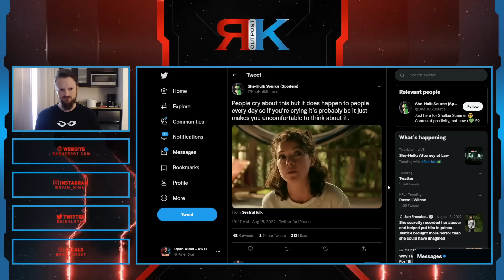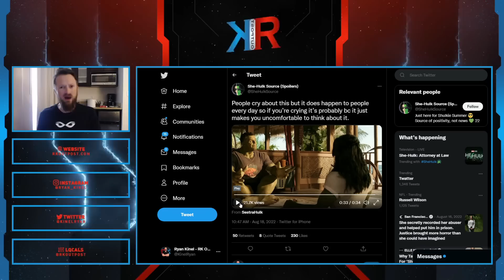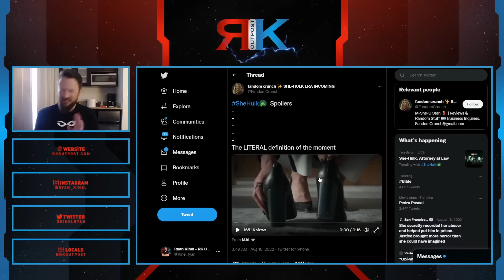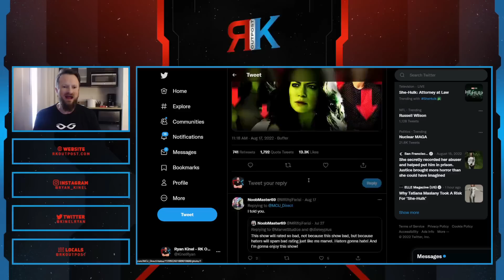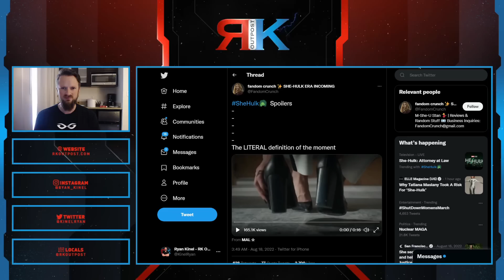She-Hulk Says Men Are TRASH, She's BETTER Than Hulk! | Episode 1 Is More Marvel CRINGE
A HUGE thank you to the following Patrons!:
Master Level:

Knight Level:

Mike Jackson -
Saberian Dream –
Rushin Bob -
Padawan Level:
Optimus Prune -
R R -